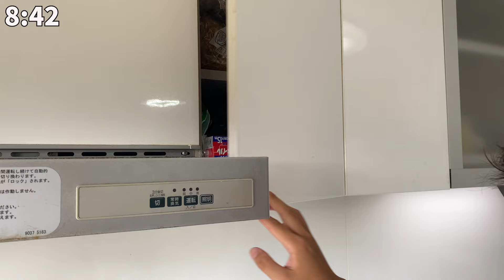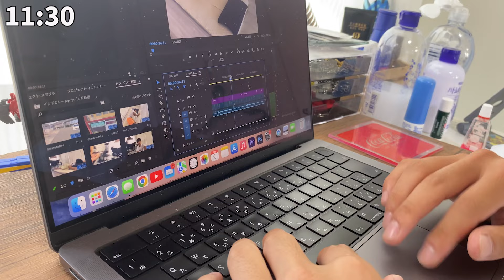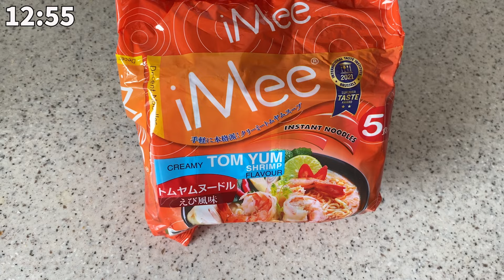[Vlog] Daily life in Japan🇯🇵 I made a traditional Japanese simmered fish dish!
[vlog] Please enjoy the casual daily life of Japanese people!
I have some unfortunate news for you all😭. The carrots I had been growing for a long time withered.It's so sad. I will make the next vegetable a success😀. Today, we made a traditional Japanese dish called ``Fish Boiled''! I was really impressed with the Japanese taste!

My name is Okashun!
I'm a Japanese person who loves manga🇯🇵 I'm on Youtube because I want to share more about Japanese food and culture with people overseas. I also want to interact with people from overseas through Youtube.